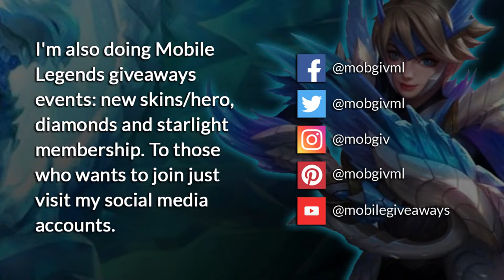Jack o Lantern! 3X Tripple Kill! Top Global Leomord by ROOSTER | MLBB Best Leomord Gameplay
Hero: Leomord (Fighter)
Spell: Retribution
Emblem: Assassin
Build: Raptop Machete / Swift Boots / Bloodlust Axe / Blade of Despair / Queens Wings / Endless Battle

Top Videos

Enemy Base Savage!! No Mercy Yu Zhong!! Mobile Legends Top Global Yu Zhong Best Gameplay by Hasaki

2X Maniac!! Fast Game!! MLBB Top Global Alucard by Arzy | How to use Alucard Combo | Mobile Legends

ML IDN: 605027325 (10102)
ML Group IDN: 1609145